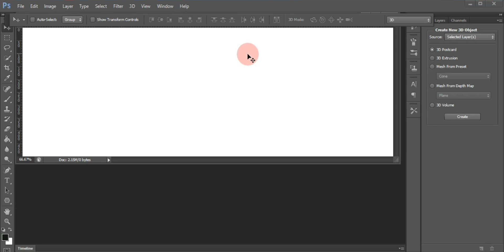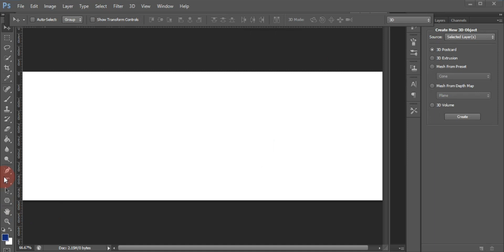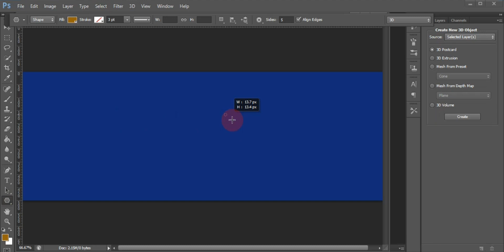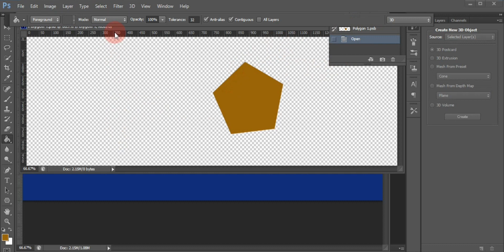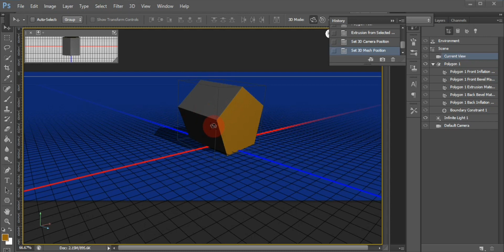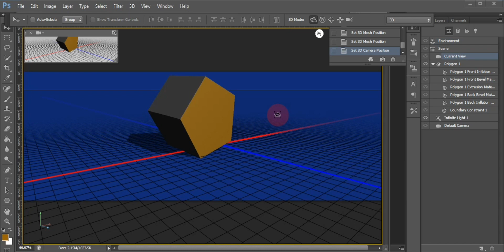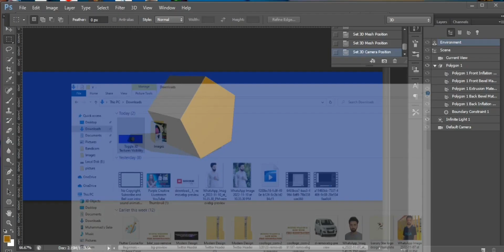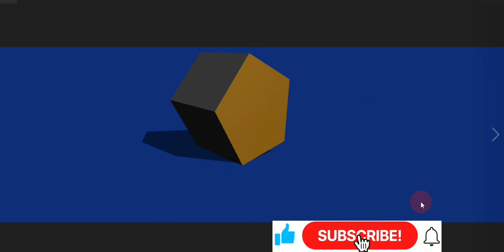how to create 3D Pentogon with photoshop cs6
A pentagon is a geometrical shape, which has five sides and five angles. Here, “Penta” denotes five and “gon” denotes angle. The pentagon is one of the types of polygons. The sum of all the interior angles for a regular pentagon is 540 degrees.

it will design Photoshop CS6.
Pentagon have 5 side all side are equal.
I will create 3D pentagon in photoshop CS6 .
I will Create five Angles with in photoshop CS6.